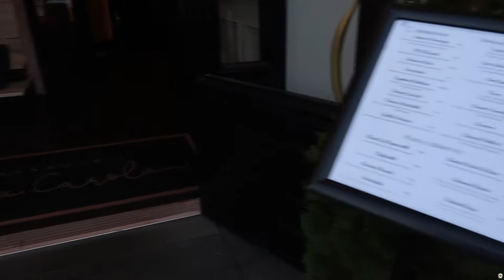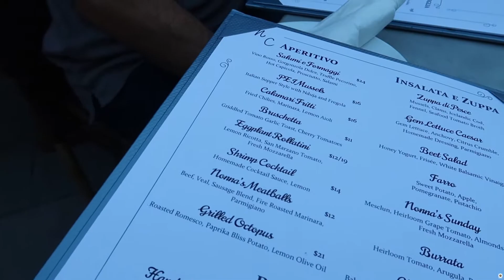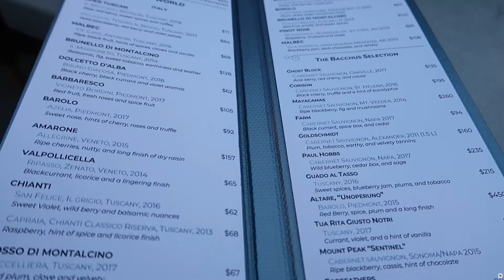NEW AND GREAT TASTING ITALIAN FOOD IN MAMARONECK NY | Travel Destination Eating